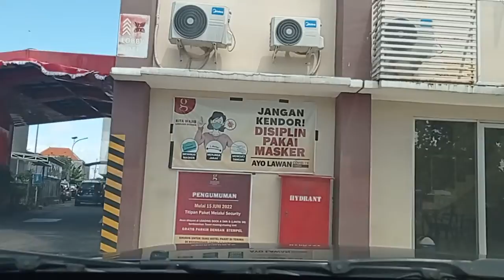Surabaya siang hari